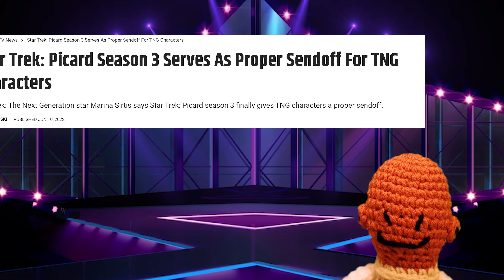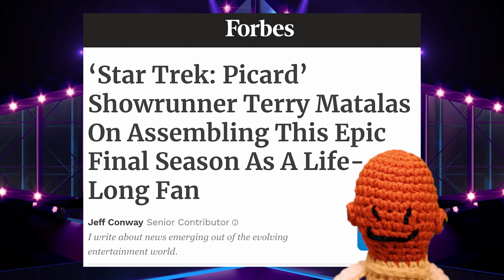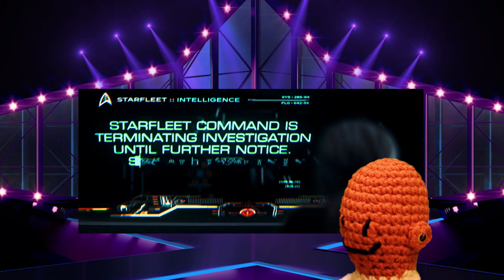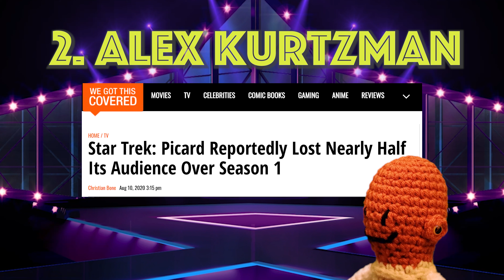Star Trek Picard Season 3 Episode 2 Review + Episode 1 Review | An ANNOYING Win | Star Trek TNG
Watch my Star Trek Picard Season 3 Episode 2 Review + Episode 1 Review - An Annoying Win. After a disastrous Season 1 and Season 2, can Star Trek Picard Season 3 save the series and the entire Star Trek Franchise. How involved is Alex Kurtzman? Who is Terry Matalas and how will Star Trek Picard Season 3 Episode 2 and Episode 1 influence the future of the Star Trek franchise on Paramount+?
Watch Star Trek Picard Season 3 Episode 2 Review today + Episode 1 Review today! Star Trek Picard Season 3 Episode 2 Reaction + Episode 1 Reaction. Watch Price of Reason give his unique breakdown and analysis for Star Trek Picard Season 3 Episode 2 and Episode 1 and his take on the future of Alex Kurtzman, Terry Matalas and the future of the entire Star Trek Franchise on Paramount+. Will Star Trek go back to the glory days of Gene Roddenberry? Or is this just another flop? Who is Beverly's son? Who is Jack Crusher? Is Picard the father of Jack Crusher? How come Beverly didn't tell Picard Jack was his son? Star Trek Picard Season 3 Episode 3 Trailer. Star Trek Picard Season 3 Episode 2 trailer. Star Trek Picard Season 3 Episode 2 Ending Explained .

If you like channels like Nerdrotic and HeelvsBabyface or videos like The Critical Drinker Picard Season 3 - Franchise Saviour, Or Too Little Too Late? you will possibly enjoy my video too!

Twitter.com/priceoreason
Instagram.com/priceofreason